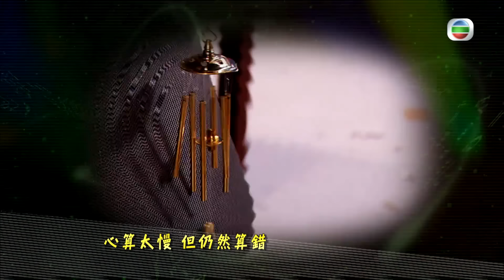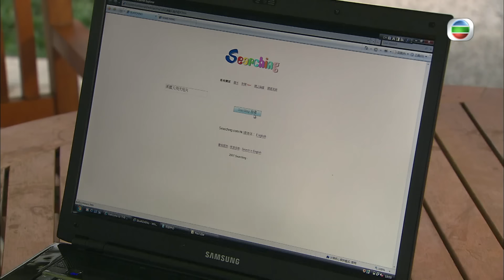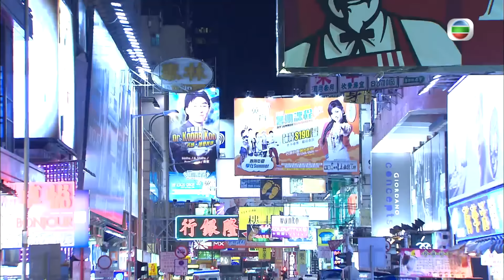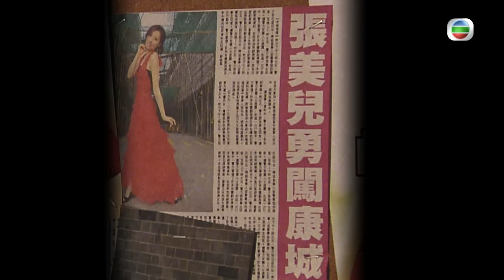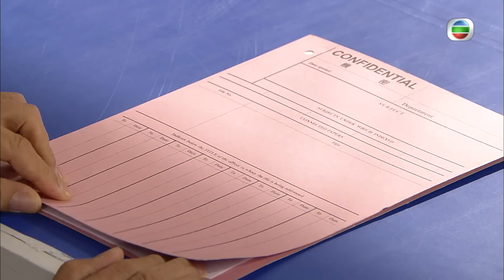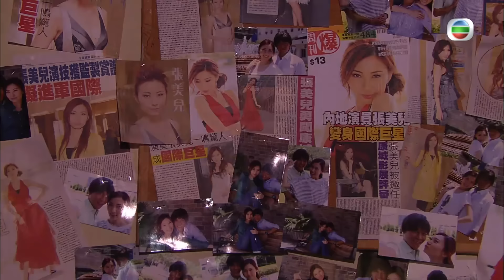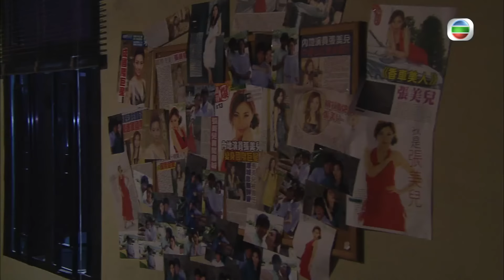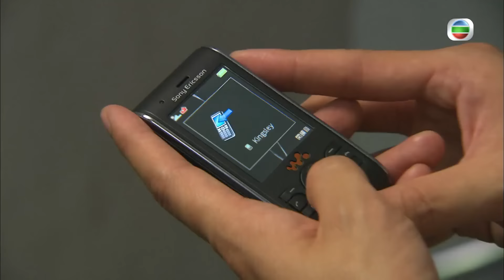TVB懸疑劇 | 談情說案 07/25 | 判斷李天翔(漢祥) 嫌疑極重 | 林峯、楊怡、馬國明、廖碧兒、陳展鵬、李國麟 | 粵語中字 | 2010